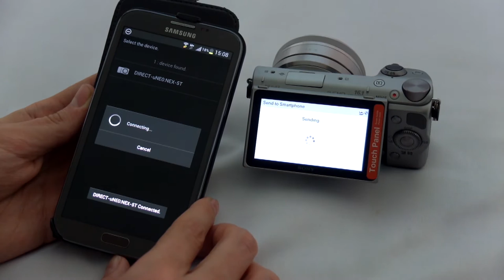Sony NEX-5T Wi-Fi Transfer (Upload) @ ClubulFoto.com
Sony NEX-5T wireless Wi-Fi Transfer (Upload to Android phone with NFC) demo. photography magazine.